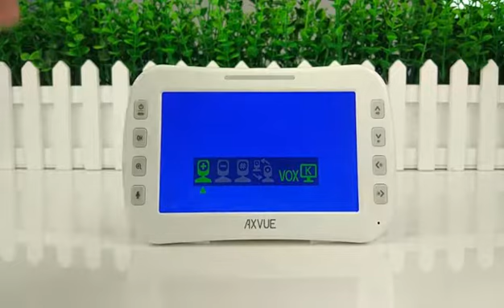E620 pair video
pair the camera with the E620 monitor, follow the steps carefully.